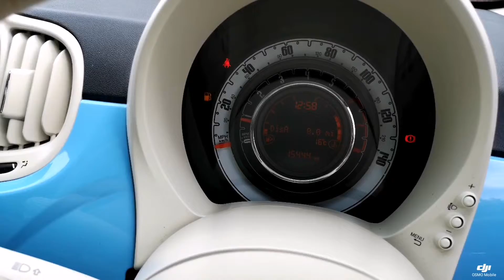Think Cars - Fiat 500 EU66VPF